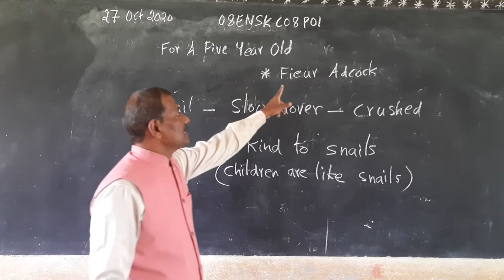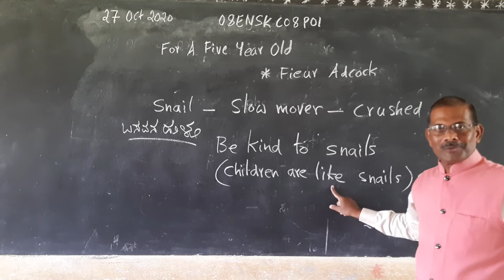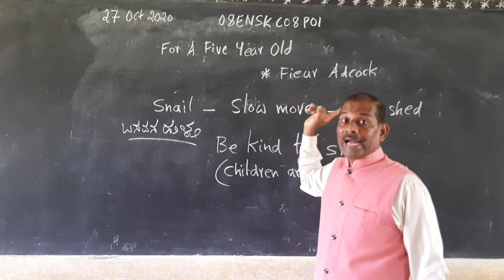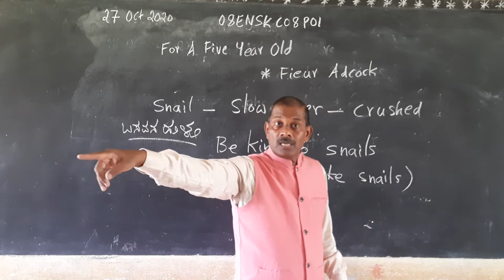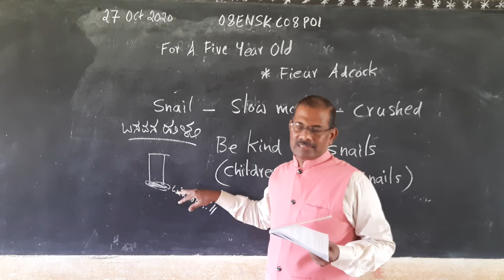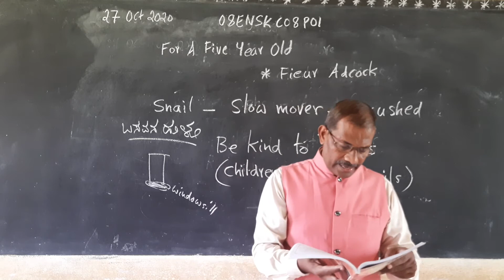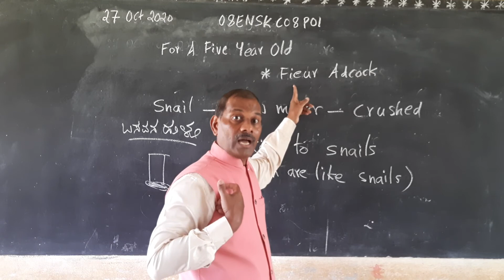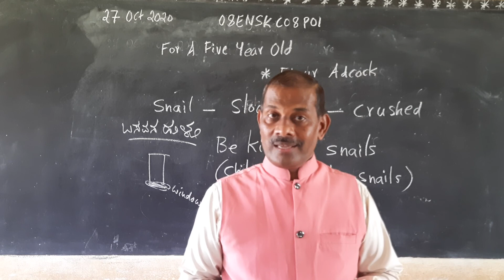Vidyarashmi 3\Class 08\2 English\Seetharama\Chapter 8\Part 1